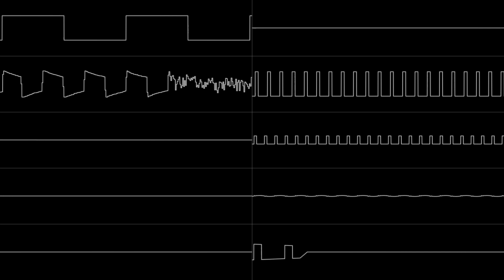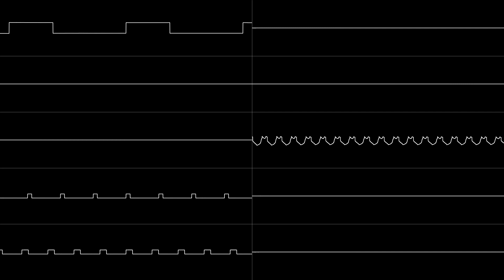Dubmood, Ogge, JosSs, and Zabutom - "Razor Comback Intro" (XM) [Oscillscope View]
Recorded with OpenMPT (No Interpolation)